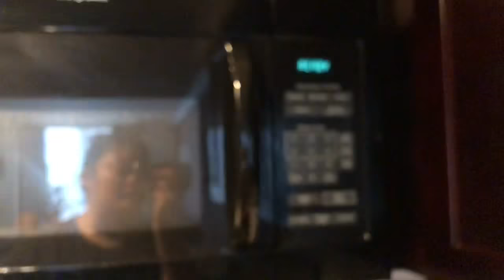Reheating with Carmen | Cooking with Carmen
It’s been a pretty busy few months so sorry for the lack of videos! If you don’t know already, I’m a graduation senior and it’s been stressful times. Until I can get a full length video to you, enjoy this quick reheating video I guess

Really to reheat things fast and to get pretty good texture, microwave an item until it’s defrosting and toast it until crisp in your toaster oven.

Let me know what else you’d like to see me make!

...go canes !!!